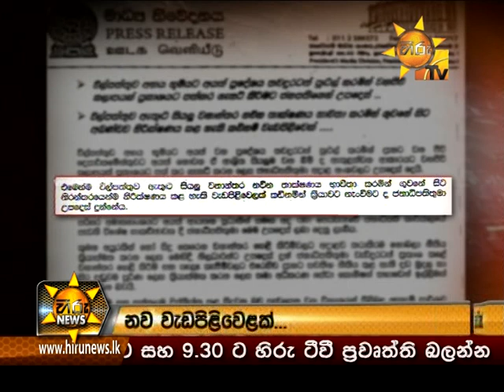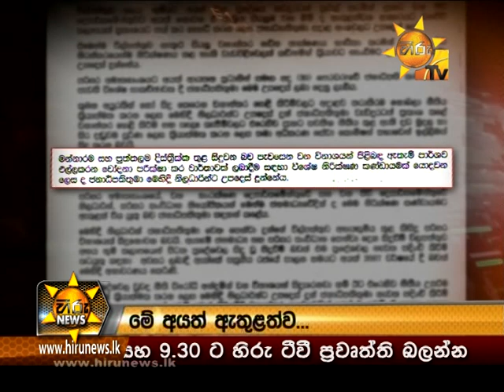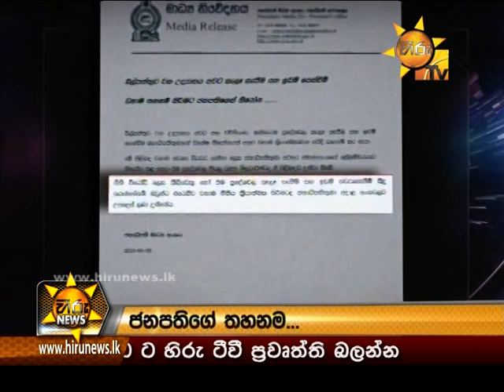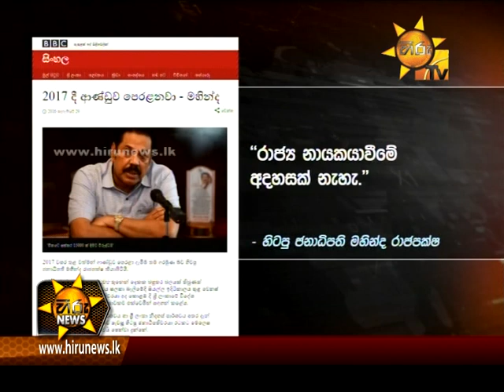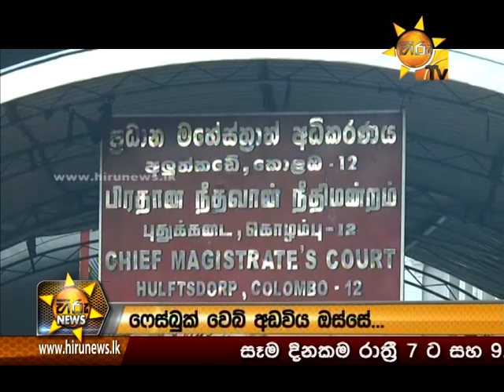Hiru News 7.00 PM | 2016-12-30